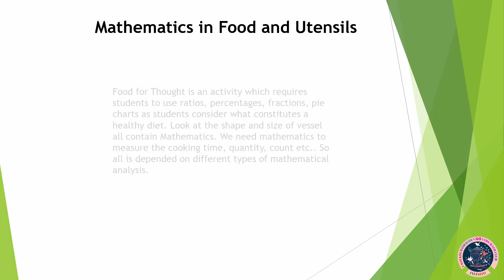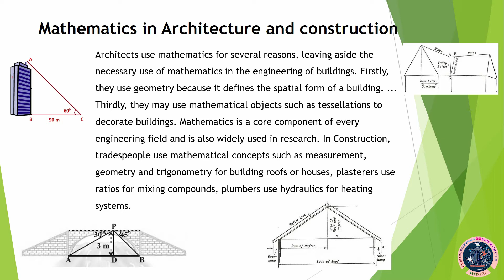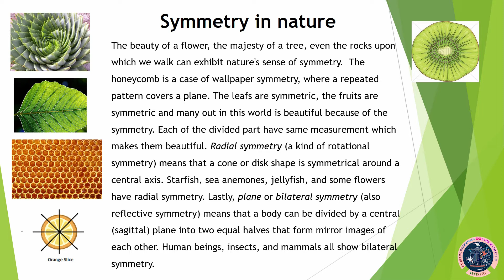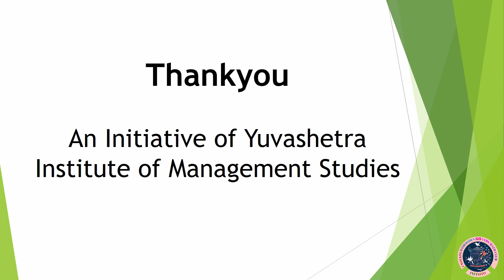Mathematics Around Us